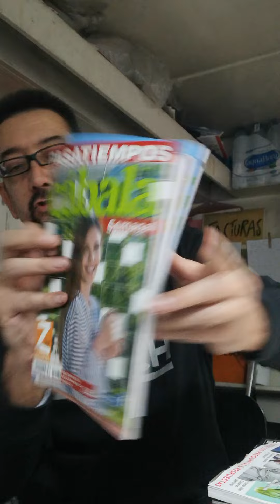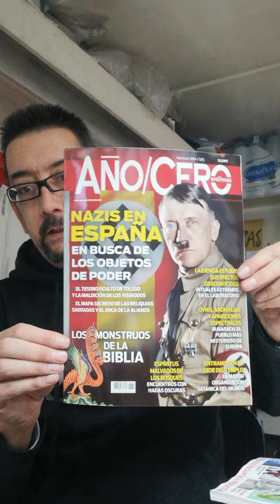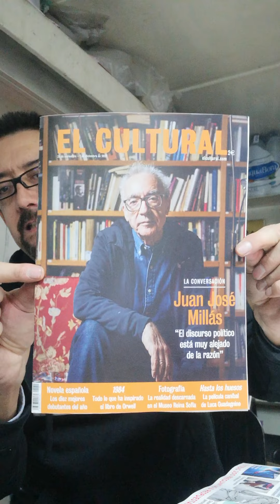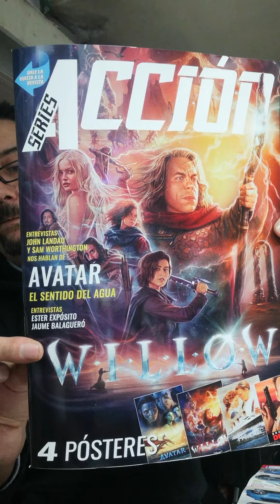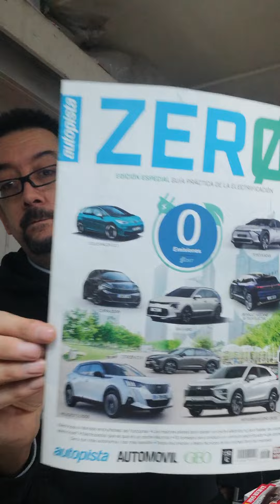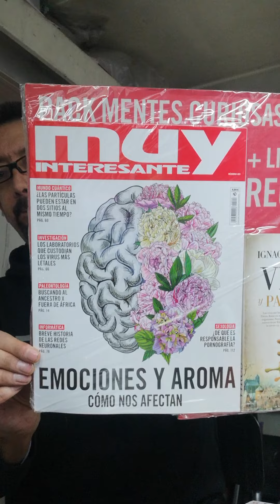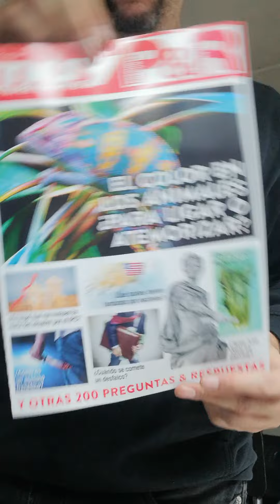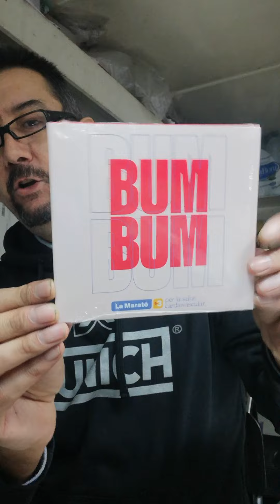MUCHAS REVISTAS DICIEMBRE llegadas al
Hoy viernes creo que es de los días en los que más revistas de todo tipo de temario me han traído, incluso demasiadas, no me voy a extender demasiado porque para eso está el vídeo pero por comentar algunas puedo nombrar tales como muyinteresante muyhistoria ESQUIRE MENSHEALTH TP ELMUNDODELYOGA y muchas más, también me llegaron un par de revistas para los jovencitos tales como revistaboing gigantosaurus y debo destacar en especial las revistas de cine que salen hoy fotogramas accion... finalmente deciros que tengo un detalle con las promociones de este fin de semana y agradeceros enormemente vuestro apoyo. OS QUIERO!!!